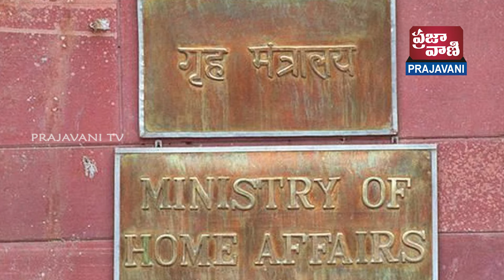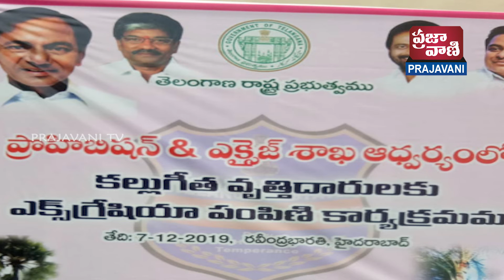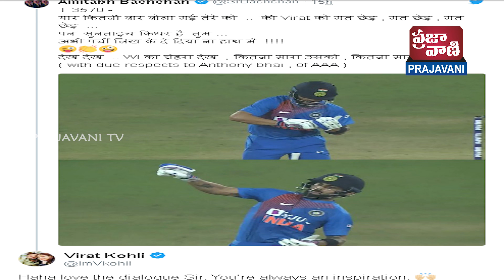07 DECEMBER 2019 | 08:50 PM | PRAJAVANI TV NEWS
07 DECEMBER 2019 | 08:50 PM | PRAJAVANI TV NEWS